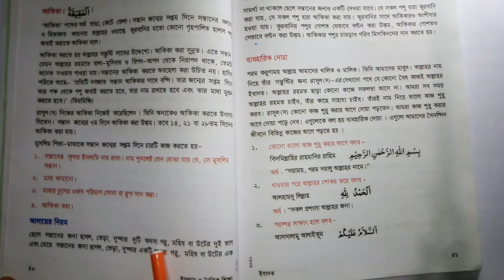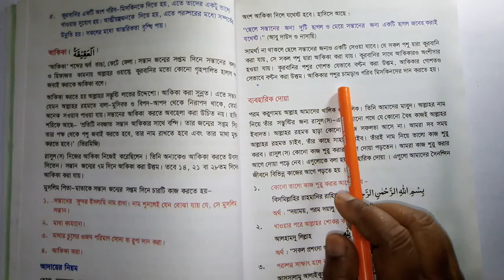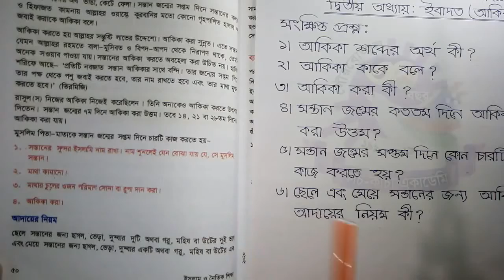অধ্যায়:২ || আকিকা || ইসলাম ও নৈতিক শিক্ষাা ||শ্রেণি: পঞ্চম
Shirina Akter
Asst. Teacher
Kachi-Kancha Academy